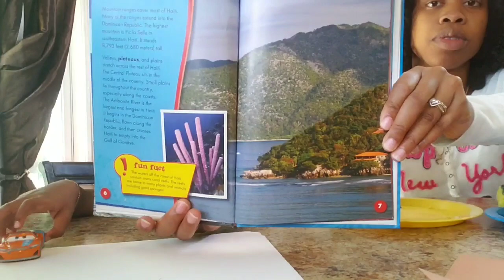Haitian Flag Day🇭🇹-Sponge Painting | Learning with AJ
Hello L.A friends today Aj is learning about Republic of Haiti.

Aj is eating a traditional Haitian food called Mayi Moulen ak sos pwa. (Yellow corn meal and bean sauce)

Aj is also looking at the photos in the book.
Taino are the native people who lived in Haiti and named it Ayiti, which translate to Mountainous land.

Haiti is known for their mountains and love for sports such as football known to Americans as soccer. Haiti is known for colorful paintings and the tap-tap bus.
Haiti is also known for their rice.

Haiti earned their independence in 1804.
Haiti adopted the flag color in 1986.
The flag is a bicolour featuring two horizontal bands blue and red, defaced by a white panel bearing the coat of arms. The coat of arms depicts a trophy of weapons atop a green hill, ready to defend freedom, and a royal palm symbolizing independence. The palm is topped by the Cap of Liberty.

The blue and red stripes stand for  The Union between Haitians who ancestors were from Africa and Haitians who ancestors came from mixed backgrounds.

Art activities:
Mountains and Haitian Flag

Learning Domain:
Creating with Art, Social Studies and Fine motor

Book: Exploring Countries Haiti
             By: Jim Bartell (Non-fiction)